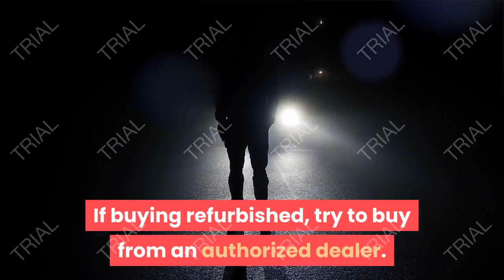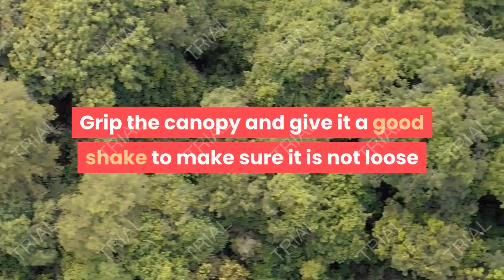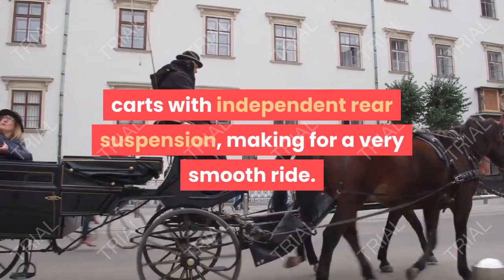What to Look for When Buying A Used Golf Cart, Golfing Tips For Beginners part 2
2. Used vs. Refurbished.
You will have to determine whether you want a used golf cart or a refurbished golf cart. We’ll explain the difference.
A refurbished golf cart is one that was used exclusively on a golf course for several years. Golf courses normally lease fleets of golf carts and return them when they replace the fleet every few years. The leasing agent then sells the carts to a wholesaler. The dealer then replaces all the worn parts, touches up any bodywork issues and sells the cart as refurbished.
Used golf carts are those normally sold by private individuals. You can find these on Craig’s List or online marketplaces. While you can find some very good deals here, you can also be stuck with a lemon so you need to do your homework.

Of course, it could be that the refurbished golf cart was not as carefully repaired as it should have been, which is why you must inspect the golf cart before buying it. Conversely, the used golf cart could have been very well maintained and could be a great deal. Privately sold used golf carts are often much less expensive than refurbished carts sold by an authorized dealer.

Here are some things to remember about buying used or refurbished golf carts.

If buying refurbished, try to buy from an authorized dealer.
Check out the golf cart thoroughly before purchasing.
Ask to see the maintenance records of the golf cart.
Check to see how old the golf cart is.
Always take it for a test drive.
Look for rust spots or signs the tires are worn.
Ask who would repair it if needed.
Ask about a warranty.
Grip the canopy and give it a good shake to make sure it is not loose or making an odd sound.
Examine the tread on the tires.

Used golf carts are better priced but refurbished golf carts are often better maintained. As always, ask questions and decide which is best for you.

3. Price.
Once you determine your budget and start shopping around for a golf cart, you want the best deal for your money.
If you are buying a used golf cart from an individual, the best tip we can give you is to negotiate. Always negotiate for a better price.

Reputable dealers should have a written return policy. They should also have maintenance records and more information on the vehicle, such as the country of origin for the cart.
Plan on spending at least $1,500 for a golf cart from an individual. If it’s in good shape, with good batteries and a good body, anticipate spending more. It will also depend on the accessories sold with the cart. Custom loaded golf carts with loads of accessories can go for as much as $10,000. The vast majority of used golf carts fall between $2,000 and $5,000. You can find these in your local paper, online ads, or at ebay.com.
Buying a refurbished cart from an authorized dealer will cost more money. However, it should come with some guarantees and you can normally rest easier knowing you probably won’t have any mechanical issues with the cart for quite a while.

4. Brand.
Although many companies make golf carts, only three are made in the United States. The three are : EZ GO, Club Car, Yamaha.

These three companies have been making golf carts for decades and have high-quality, dependable carts. They each have factory authorized dealers for their carts. Almost every dealer is willing to work on these carts and you can find parts easily for their golf carts.
EZ GO carts are built with a steel frame and other high-quality materials, which make them a good choice for more rugged or off-road terrain. The steel frame will resist rust.
Club Car has carts that offer smooth suspension and are known for high-quality steering and reliability. The aluminum frame handles rough roads very well but is not as good in a high-humidity or coastal climate, due to rust.
Yamaha offers the quietest gas-powered golf cart. They’ve recently started producing carts with independent rear suspension, making for a very smooth ride. They also have a steel frame.

The other golf cart makers mostly originate in China. Parts are harder to source, and some dealers will not work on them. Maintenance manuals are harder to find, and technical support is not as robust as with the big three brands.

golf,
golf course,
golf cart,
golf club,
golf near me,
golf shoes,
golf wang,
golf bag,
golf ball,
golf simulator,
golf shirt,
golf handicap,
golf range,
golf,
top golf,
golf course,
golf courses,
galaxy golf,
golf galaxy,
golf now,
golf cart,
golf carts,
mini golf,
golf club,
golf clubs,
disc golf,